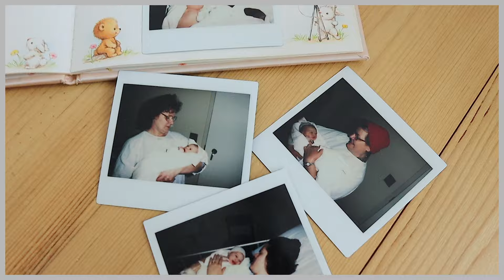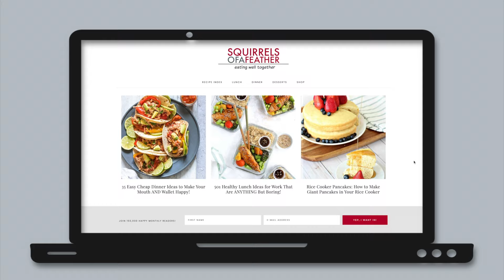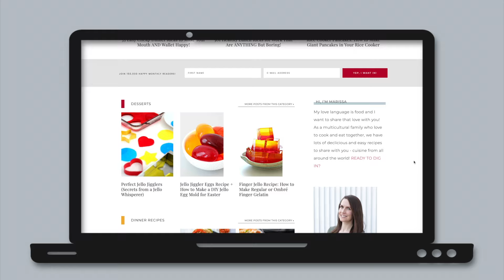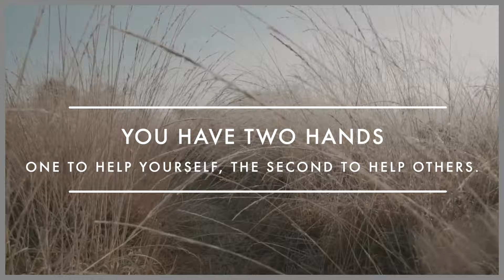90% of Us Are Decluttering BACKWARDS!! | MINIMALISM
Today is a deep dive into how to declutter BACKWARDS by shifting your mindset around minimalism and decluttering your way to a clutter-free home - and life! The beautiful thing about true minimalist living is that it makes life easier and your home easier to maintain. From the bottom of my hoarder to minimalist heart, I want that for you. Let me help you declutter your entire life - and your best minimalist home! - from the inside out!

► FAVORITE DECLUTTER + ORGANIZE STUFF:
   👟 Shoeboxes - free :)